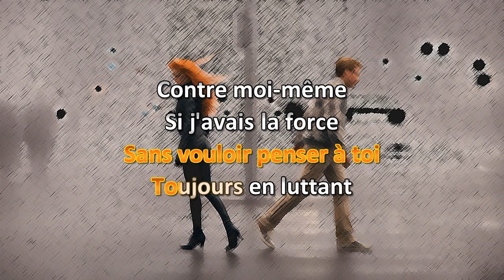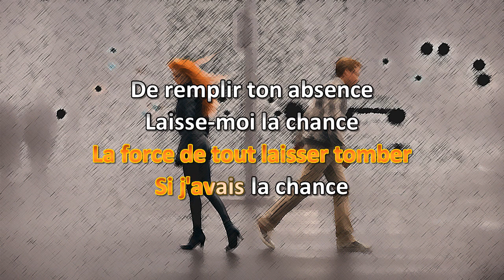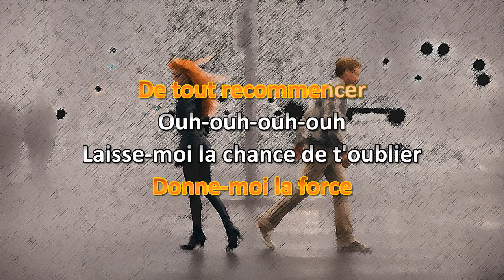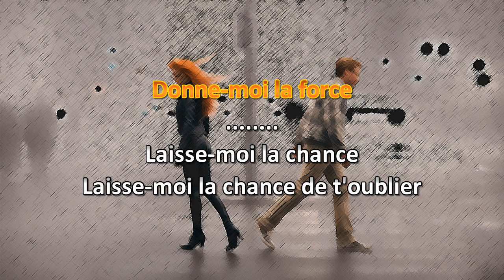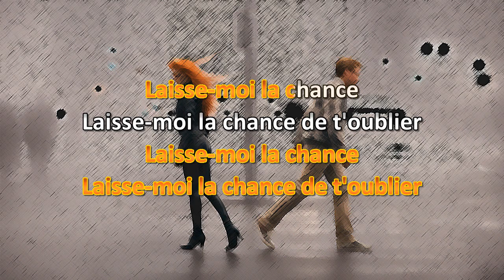France D'Amour Laisse-moi la chance Karaoke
Vidéo karaoke maison de "Laisse-moi la chance" de France D'Amour